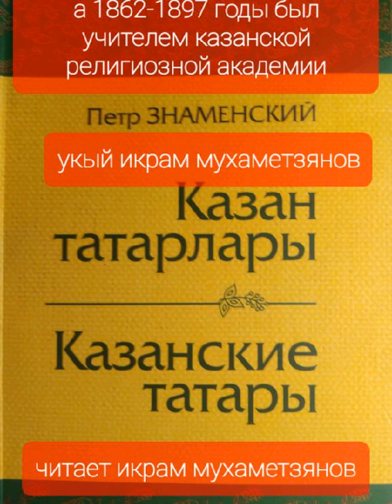3 октября 2022 г.